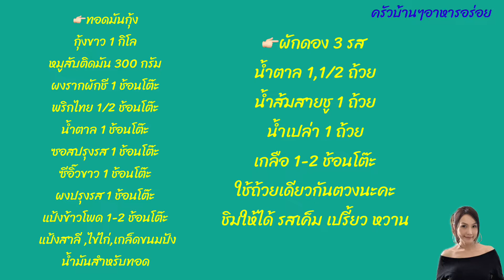Ep 344 ทอดมันกุ้ง พร้อมวิธีทำผักดอง 3 รส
ทอดมันกุ้งอร่อยทำง่ายๆ วิธึทำผักดอง 3 รส
ขั้นตอนการทำไม่ยุ่งยาก ใครทำก็อร่อยค่ะ

ส่วนผสมผักดอง 3 รส
แครอท หัวไชเท้า กระหล่ำปลี แตงกวา ดอกกระหล่ำ หัวหอม หรือ ผักต่างๆตามชอบ
น้ำตาล 1,1/2 ถ้วย
น้ำส้มสายชู 1 ถ้วย
น้ำเปล่า 1 ถ้วย
เกลือ 1-2 ช้อนโต๊ะ
👉🏻เคี่ยวส่วนผสมจนเดือด แล้วเทใส่ขวดโหลที่ใส่ผักไว้ ใส่ให้ท่วม ปิดฝาพักไว้ให้เย็น เก็บแช่ตู้เย็น 3 ชั่วโมง กินได้เลย

ส่วนผสมทอดมันกุ้ง
กุ้งขาวแกะเปลือก 1 กิโล
หมูสับผสมมัน 300 กรัม
ผงรากผักชี 1 ช้อนโต๊ะ
พริกไทย 1/2 ช้อนโต๊ะ
แป้งข้าวโพด 1-2 ช้อนโต๊ะ
👉🏻นวดเข้ากันแล้ว แช่ฟรีส 30 นาที ค่อยนำมาทอด
👉🏻ปั้นขนาดตามชอบ คลุกแป้งสาลี ชุบไข่ คลุกเกล็ดขนมปัง ทอดได้เลย ใช้ไฟกลาง